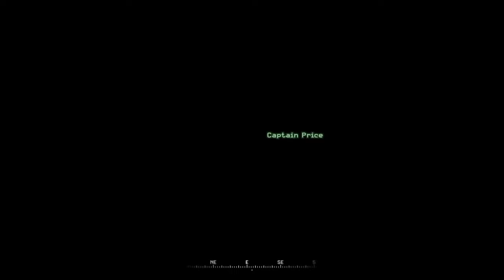COD 4:MW,gameplay,i suck